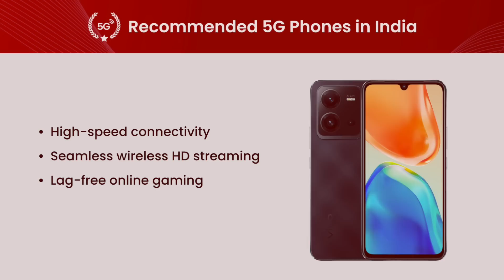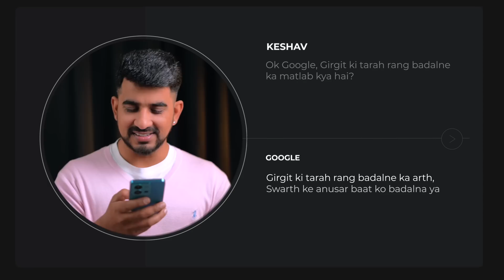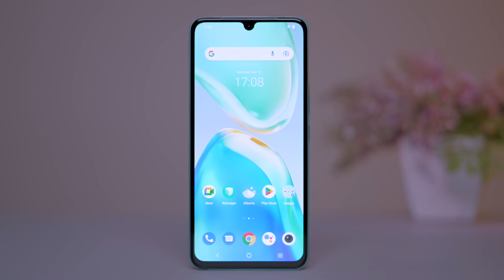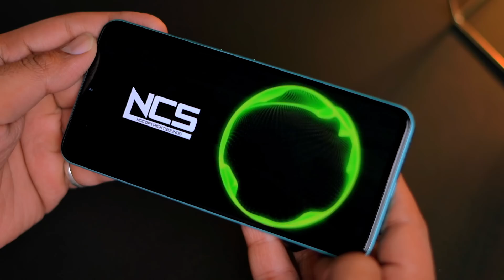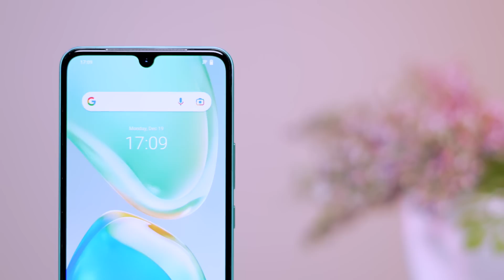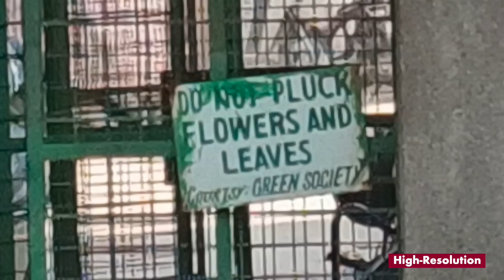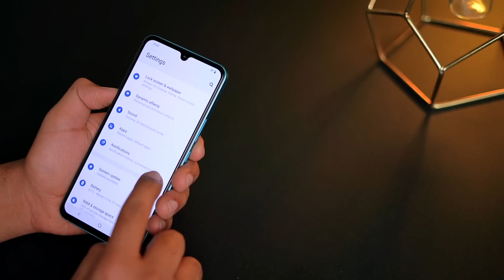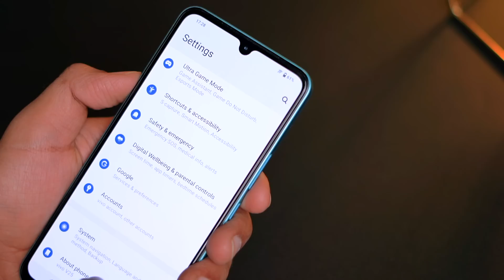Vivo V25 5G Long Term Review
The rumors regarding the Vivo V27, have already started coming, There are possible chances that you get to see the smartphone in the first half of 2023 but now the question here arises is that whether you should wait for Vivo V27 or should you be buying Vivo V25 right now. Well, we answer your question in this video.

About Us:
91mobiles.com is the largest gadget research site in India that provides tools, reviews & rich content to help people decide which gadget best suits their needs. The platform also helps users to find the best prices/offers for gadgets.